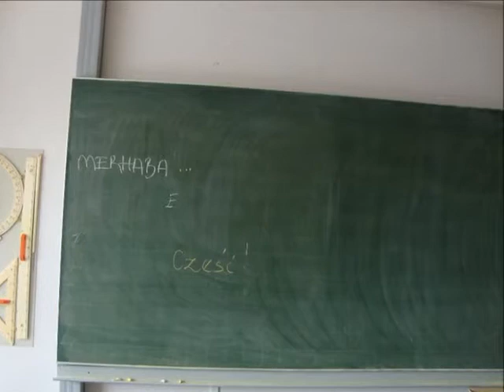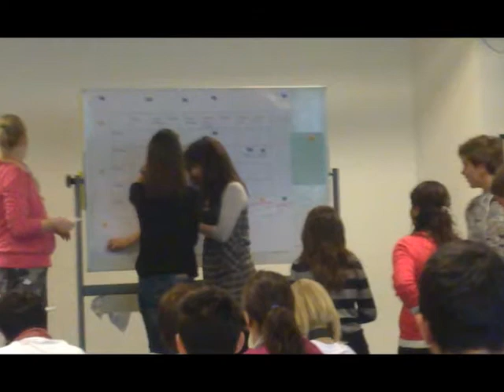16) BERLIN - PART 7 ( OSZIMT).wmv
1th General Upper High School of Elefsina
For the Comenius Project "Europe Without Prejudices"